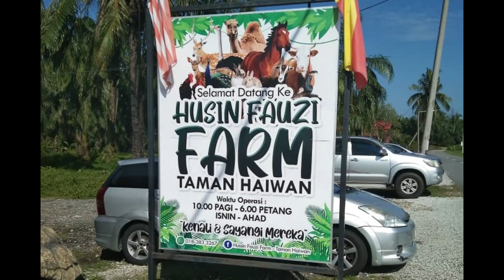HUSIN FAUZI FARM MINI PETTING ZOO KUALA SELANGOR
Taman Husin Fauzi Farm berlokasi di Kampung Bukit Belimbing, Kuala Selangor. Ia mempunyai konsep seperti satu mini petting zoo (zoo/taman yang membenarkan anda memegang dan membelai-belai haiwan yang ada di sana). Di sini, anda boleh datang bersama keluarga tersayang untuk melihat, berinteraksi dan mengenali lebih dekat dengan pelbagai haiwan seperti rusa, kambing, arnab dan macam-macam lagi. Jangan risau..semuanya jinak-jinak belaka)

Selain haiwan mamalia yang biasa anda lihat di taman lain, terdapat juga haown reptilia di sini (seperti ular). Dan yang menarik, di sini juga ada burung unta dan burung merak. Staff di sini juga sangat ramah dan mereka sedia untuk menyediakan sebarang informasi yang anda mahu, dan juga demonstrasi bagaimana untuk mengendalikan haiwan tersebut.